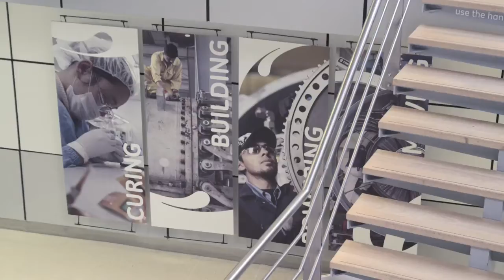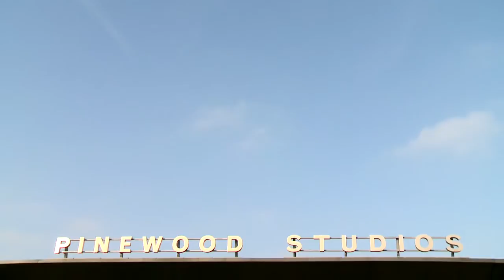Welcome to Buckinghamshire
Visiting Buckinghamshire?  If so, this video will help you start planning your trip.  Whether you are a tourist, international business representative or you are in the area for the London 2012 Olympic and Paralympic Games this video will give you the highlights of the county.

For more information about doing business in Buckinghamshire, why not get in touch by visiting the Buckinghamshire Business First

For more information on tourism in Buckinghamshire, visit the county